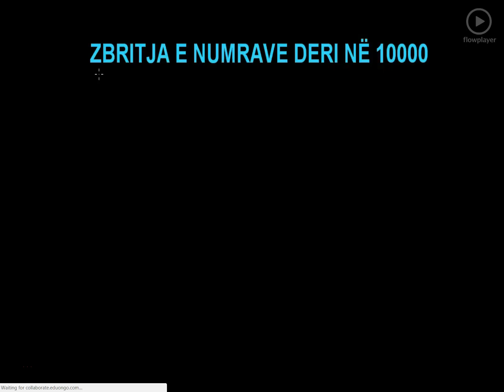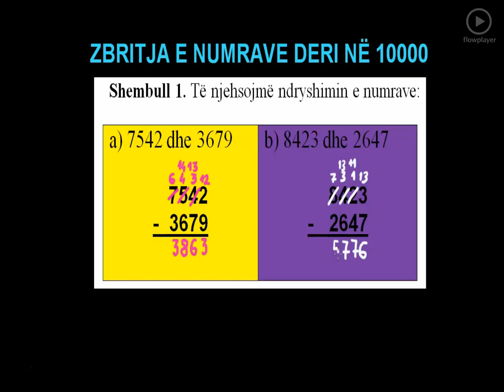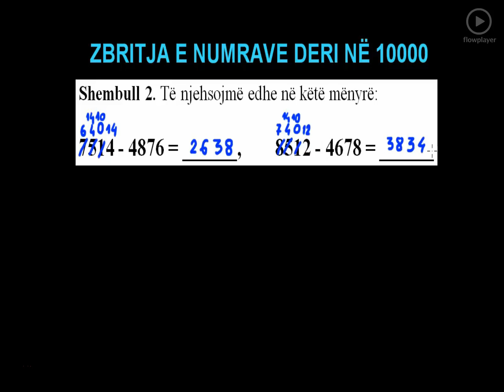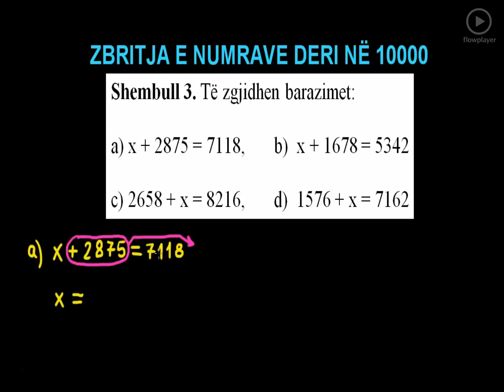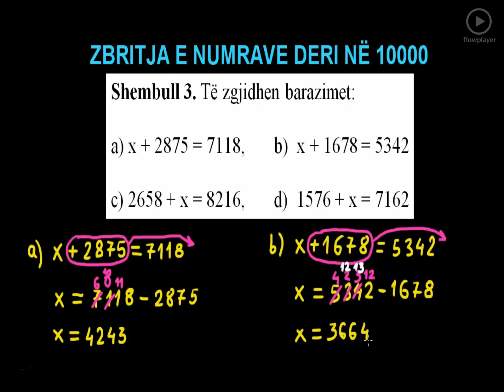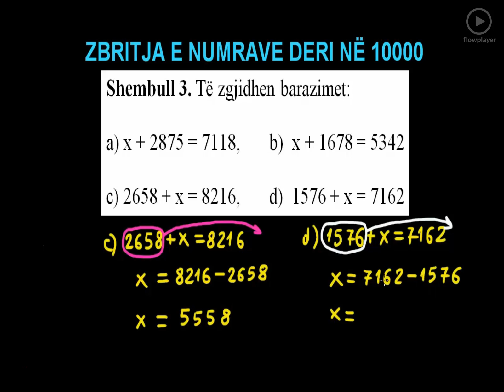4 Matematika Klasa 5 Mesimi 4 Zbritja e numrave deri në 10000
Zbritja e numrave deri në 10000
Ketu do te mesojme per zbritjen e dy numrave deri ne 10.000, ne rresht dhe shtylle, pastaj edhe zbatimin e zbritjes ne zgjidhjen e barazimeve te ndryshme me te panjohuren X